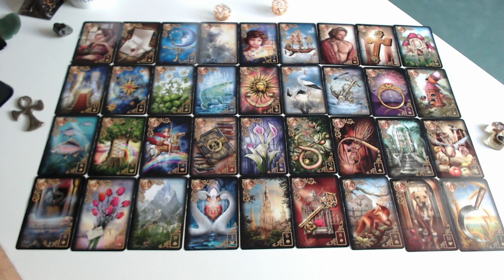🍀🍀🍀TRAILER FÜR DAS GROSSE DECK IN DER KOMMENDEN WOCHE🍀🍀🍀